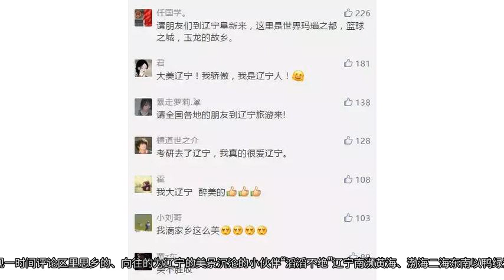娱乐｜辽宁旅游美景，被央视"曝光"！15个地方美不胜收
暑期、毕业季，纷纷来袭